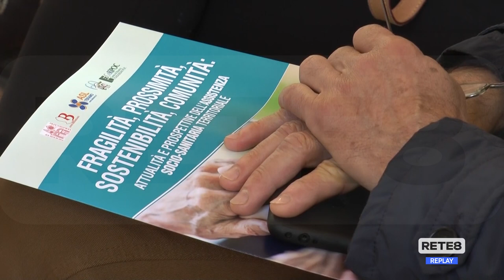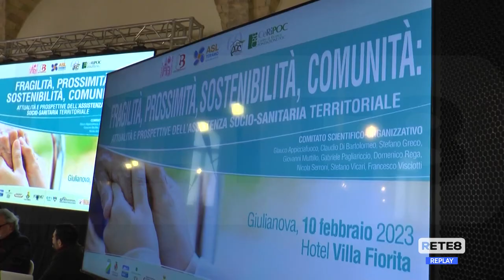Giulianova - Assistenza sociosanitaria: una sfida per il territorio